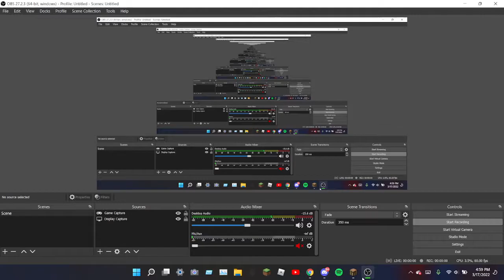SCP-3008 IKEA IN MINECRAFT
If you guys like it you can go to the Minecraft server:
LiminalGames.aternos.me